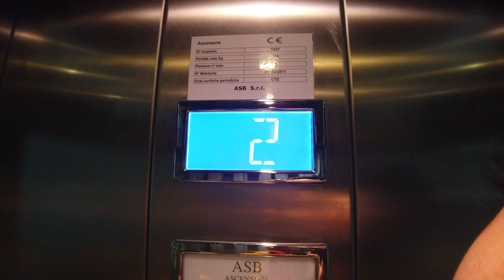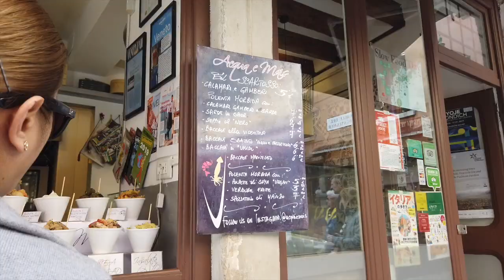Venice, Italy Trip | Vlog Day 2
Hey guys, Brian here and today Im back with another vlog with another day here in venice, italy! Alotta stuff happened here so hope you guys enjoy!